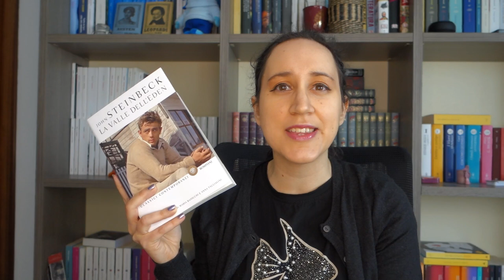Preferiti del mese | Marzo 2022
👍 Commenta, condividi e metti mi piace ai video

🎁 Fai un regalo al canale attraverso la wishlist

📚Libri

Jude Ellison Sady-Doyle - Il mostruoso femminile

John Steinbeck – La valle dell’eden

🎬Film

Sicario

Belfast

The batman

🖥️Serie tv

The marvelous mrs. Maisel (PrimeVideo)

Succession (Now/sky)

🎵Musica

Imagine dragons - radioacrive

Sabrina Carpenter - Thumbs

🎧Podcast

💄Beauty/Make up

Kiehl’s ultimate strength hand salve

Se vi iscrivete a LOOKFANTASTIC passando da questo link, otterrete 15€ di sconto sul vostro primo ordine (con un minimo di spesa di 50€). Non è una collaborazione, ma un codice referente che chiunque può attivare.

00:00 Libri
08:48 Film
23:30 Serie tv
32:15 Musica
33:41 Podcast
35:15 Make up & skincare